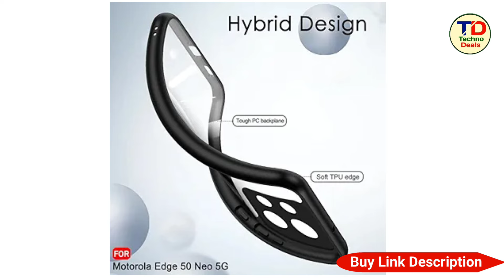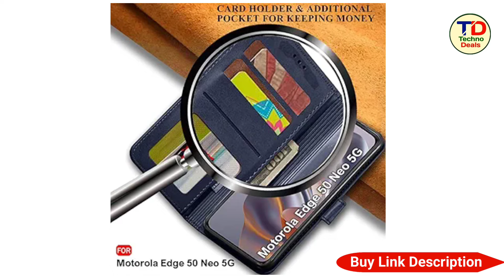Motorola Edge 50 Neo 5G Back Cover | Best back cover for motorola edge 50 neo 5g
Motorola Edge 50 Neo 5G Back Cover